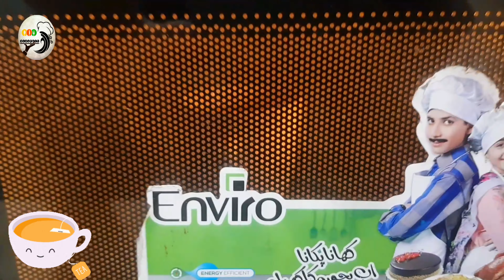It will be the most delicious you've ever eaten! - Halki Phulki bhook ka Hal - Evening craving 😋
Halki phulki bhook mein it's highly recommended do try at home and let me know.. I can guarantee you that you'll not going to regret this!!

bell icon🔔 you will be the first to receive all my videos..Thankyou so much